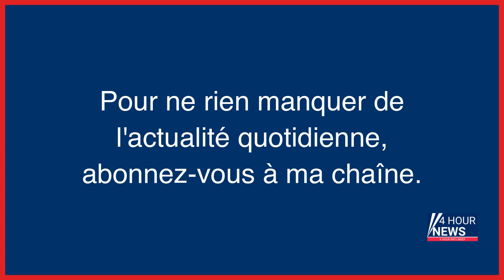Résumé de l'actualité du jour : Samedi 01 avril entre 12h et 16h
- Guerre en Ukraine, en direct : Moscou prend la tête du Conseil de sécurité ; deux volontaires français tués en dix jours
- Réforme des retraites : après les insoumis et les communistes, les écologistes refusent la réunion d’Élisabeth Borne
- Stress post-attentat : plonger pour garder la tête hors de l’eau
- Buchelay : armé d’un couteau, il fait irruption dans une micro-crèche… pour se plaindre du bruit des enfants
- NBA : Tony Parker devient le premier Français à s’envoler vers le Hall of Fame, saint des saints du basket
- Réforme des retraites : plusieurs milliers de manifestants à Vire, sur la terre d’élection d’Elisabeth Borne